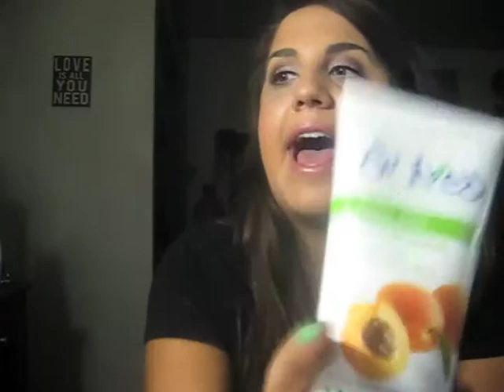July Beauty Favorites!